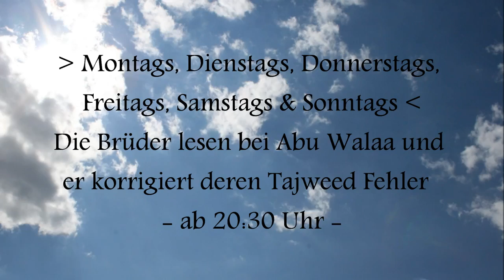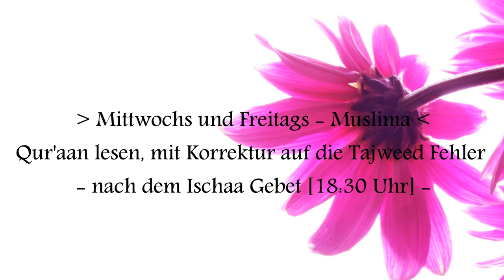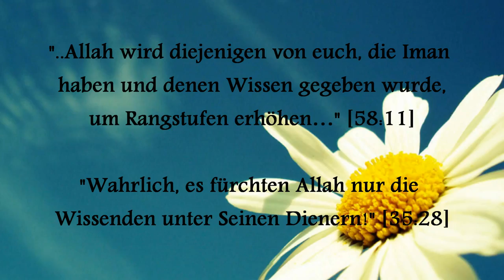✦ Neuer Stundenplan - in DarumIslam.de ✦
Stundenplan:
Da ist wohl ein FEHLER unterlaufen !